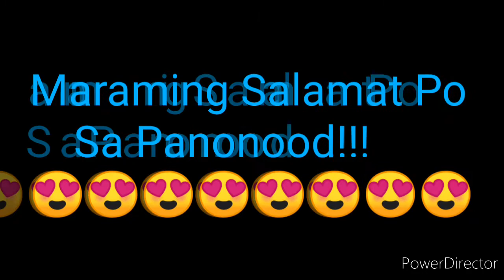STL QUEZON 2nd DRAW RESULT OCTOBER 26, 2021